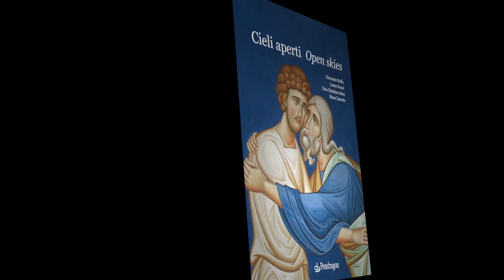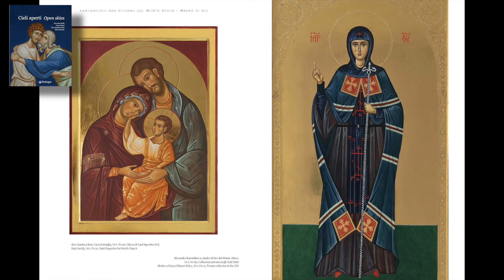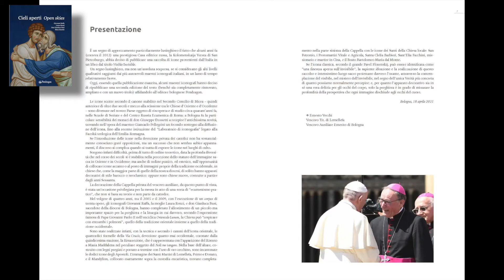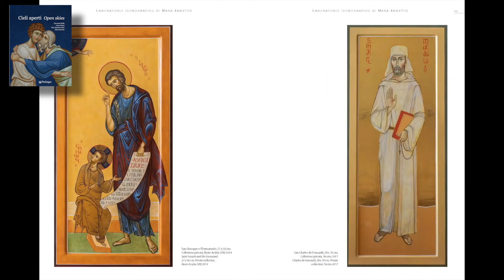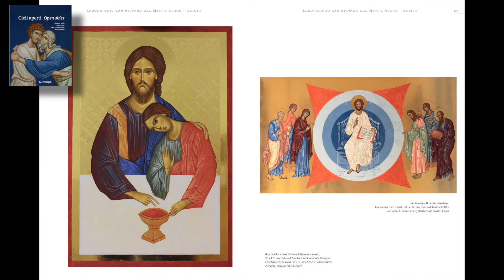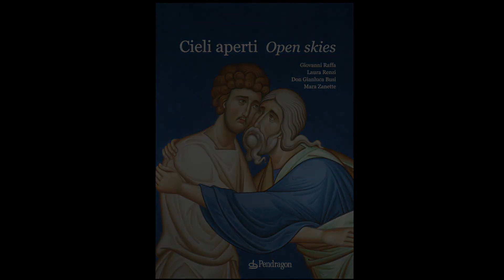Cieli aperti/Open Skies: intervista a don Gianluca Busi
Intervista a don Gianluca Busi, artista iconografo e curatore del volume "Cieli apertio/Open Skies" dedicato all'arte iconografica italiana. Maggiori info sul volume